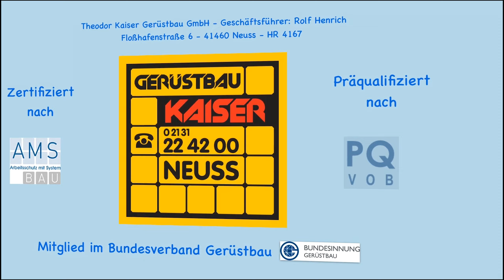Weihnachts-Gruß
Unsere Bauleiter im Weihnachts-Interview 2020.
Viel Spaß!
Ein großer Dank an die jungen Hollywood-Nachwuchs-Talente Marie Möll und Katharina Henrich für Regie, Redaktion und Schnitt.